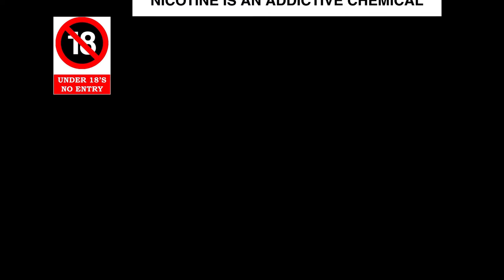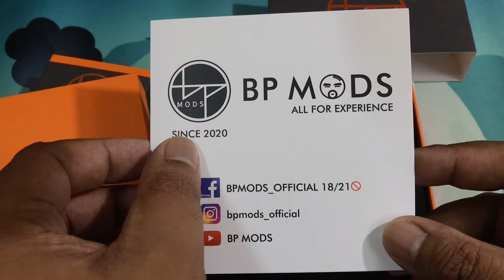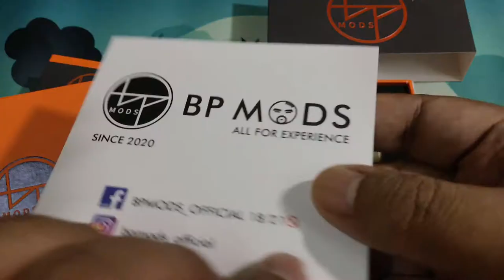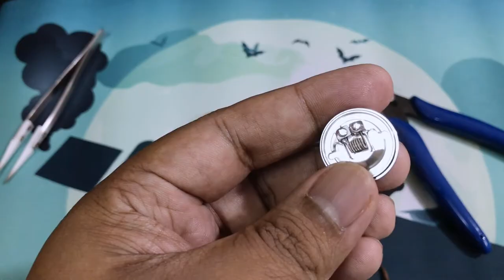Pioneer RTA by BP Mods | High End RTA with Affordable Price!!!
Assalamualaikum & Helloooo Vapers !

Lama tak review RTA ni guys, Affordable High End RTA, The Pioneer RTA by BP Mods!!

]- Jangan lupa selera masing - masing, tekak lain - lain.
]- Video ni berdasarkan rasa tekak aku dan pendapat aku, honest review.

🎵 Track Info:

Title: That's Alright by Peyruis

🎵 Track Info:

Title: Nectarines by General Vibe
Genre and Mood: R&B & Soul + Inspirational